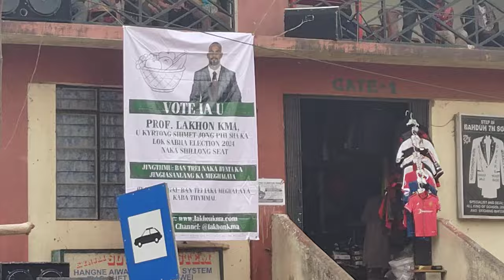wan pan jingkyrshan u kyrtong shimet iaki paidbah ha iew Nongstoiñ mynta kangi